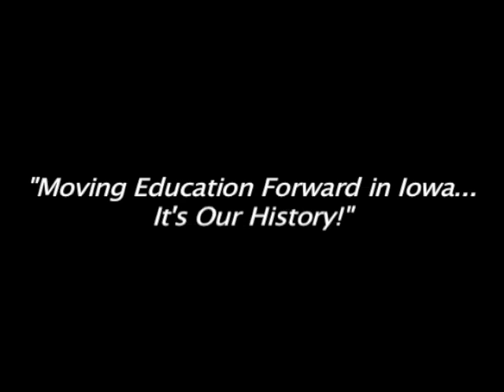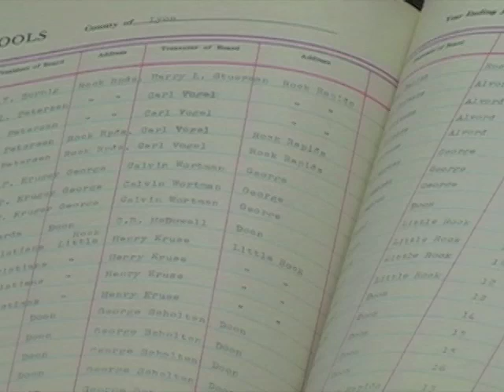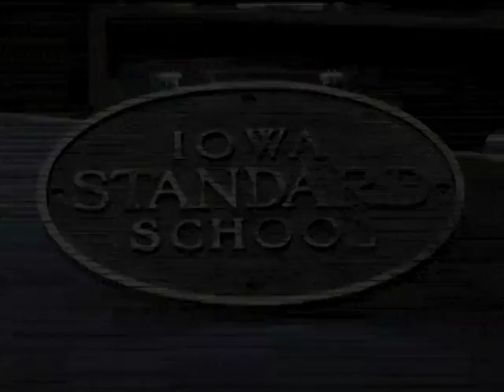Lessons from the Past: Moving Education Forward in Iowa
As we move into the 21st Century, are there lessons from the past that can help us in efforts to reform and reboot our education systems? In this video Susan Jellinger of the Iowa State Historical Society looks at Iowa's first education standards movement in the Progressive Era.